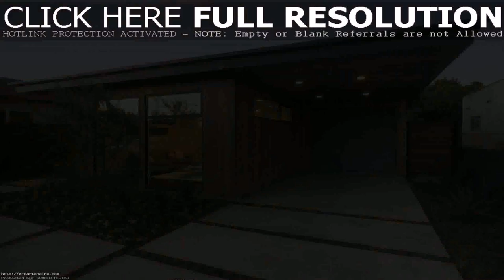Home Design Ideas Modern - Gif Maker DaddyGif.com (see description)